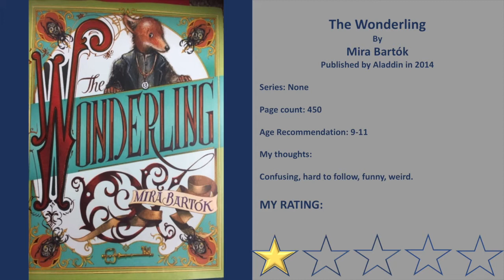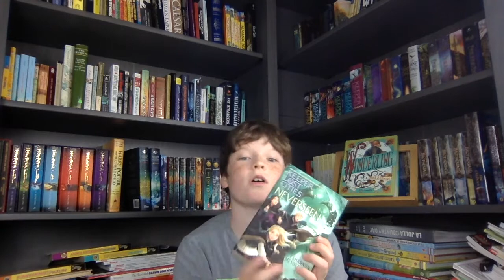The Wonderling Review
This is a review of  The Wonderling , By Mira Bartók
The Bookgeek23 helps Teens and Tweens (and their parents) decide what books to read and why.

Summary: The Bookgeek23 reviews The Wonderling  and talks about why you should or should not get this book.